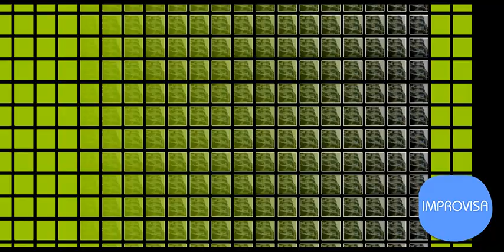"Improvisa around Gaudí", visuals and sounds by Cristina Casanova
IMPROVISA Around Gaudí. Sound Animations tool.
Visuals and sounds folders by Cristina Casanova
create your own audiovisual compositions, interacting with the sounds and images by using your computer's keyboard.